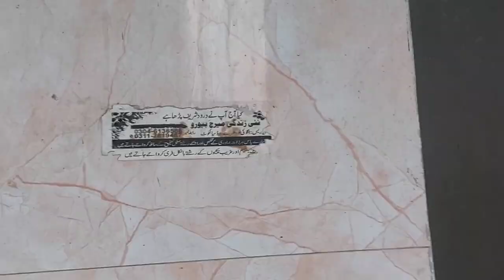Water Balloon Prank Video 👌| Day#2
Water Balloon Prank Video

balloons
water balloons
pranks
Prank video
prank videos funny
best pranks
top pranks
aj Abdul Rehman ne meray sath Prank kr diya
Challenge
challenges
24 hours challenge
funny pranks